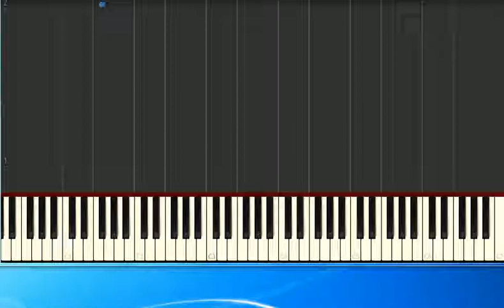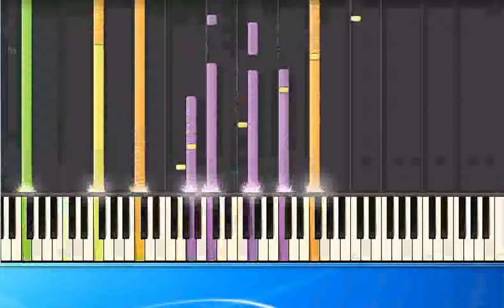[Piano Tutorial Synthesia]Barry White - Cant get enough of your Love (pr)